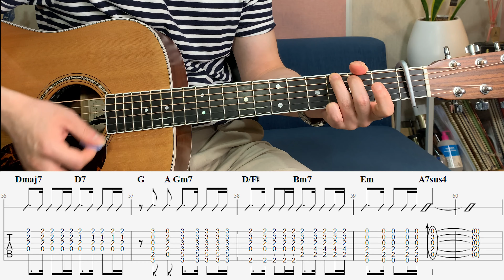장덕철(JANG DEOK CHEOL)-그날처럼(Good old days),Guitar Cover, 커버 기타, 코드, 타브 악보,악보제공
악보는 아래 링크를 참고해 주세요

레슨 및 문의 (채널 추가 후 문의 주시면 되셔요)

(저는 부평점, 구월점을 운영하고 있습니다^^)